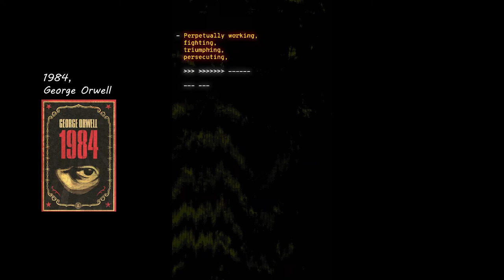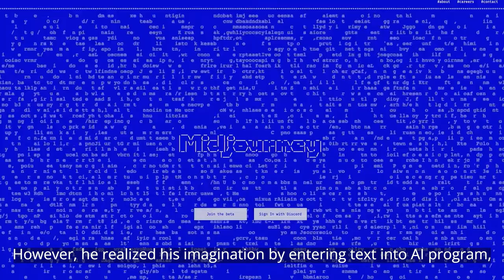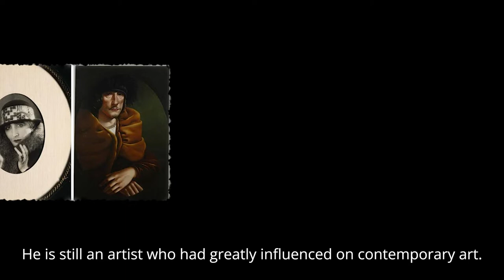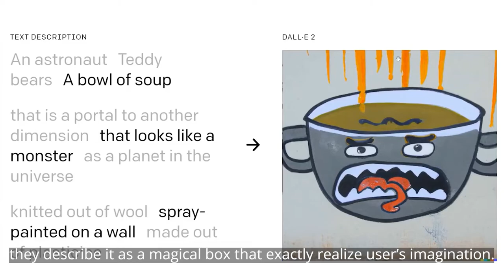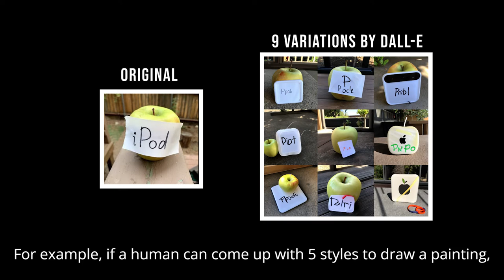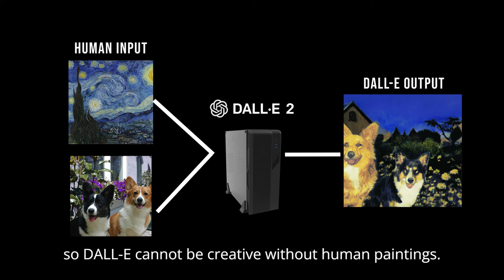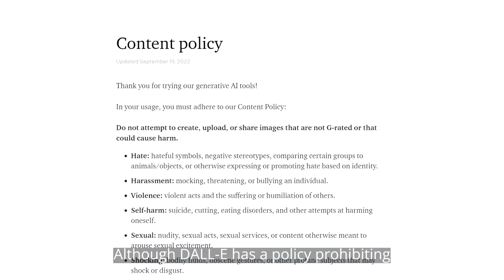DALL-E : A Shocking Debut of AI Artist.. Do we have to accept AI painting as an art work ?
DALL-E : A Shocking Debut of AI Artist..
Do we have to accept AI painting as an art work ?

0:38  A Shocking Debut of AI Artist
1:28  Introduction to DALL-E
2:47  Can Machine-made painting be an Art work?
5:18  Art after AI